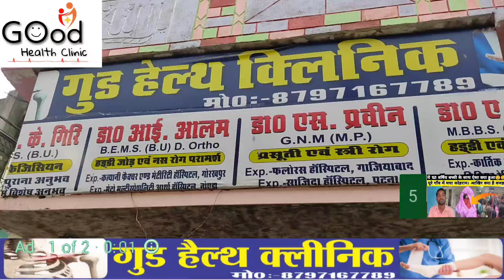पश्चिम चम्पारण के रामनगर नगर क्षेत्र में दिपावली के दिन ऐसा क्या हुआ। खबर जल्द देखिए।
जहाँ पश्चिम चम्पारण के रामनगर नगर परिषद क्षेत्र में शुक्रवार को दीपावली का त्योहार धूमधाम से मनाया गया। घरों में दीप जलाकर दीपावली मनाया गया। पूरा शहर रोशनी से नहाया हुआ था। लोगों ने अपने घरों में रंगोली बनाकर एवं दुकानों व प्रतिष्ठानों के सामने केले का पेड़ एवं गेंदा फूल के अलावा रंग-विरंगे झालरों से दुल्हन की तरह सजाया गया। सुबह से ही दुकानों पर मिठाइयों की जमकर खरीदारी की गई। बाजारों में पर्व को लेकर भारी भीड़ रही। ज्यादा भीड़ होने के कारण शहरी क्षेत्र के अधिकांश बाजारों में जाम की स्थिति बनी रही। हालांकि, पुलिस भी पर्व को लेकर सतर्क नजर आई। पर्व को लेकर नगर के मेन बाजार, भगत सिंह चौक के समीप अवस्थित न्यू मार्केट , बेला गोला बाजार, पुरानी बाजार, मॉल रोड स्थित विभिन्न बाजार में भारी भीड़ देखने को मिली। इसके साथ-साथ लोगों में उत्साह सा दिखाई दिया। दीपावली का त्योहार शांतिपूर्वक मनाया गया। सभी लोगों ने शाम को माता लक्ष्मी व गणेश की पूजा-अर्चना की। लोगों ने आतिशबाजी का खूब मजा लिया। बच्चे, महिलाओं व पुरुषों ने खूब पटाखे फोड़े। लोगों ने परिवार के साथ मिलकर खूब मस्ती की और त्योहार का लुत्फ उठाया। भगत सिंह चौक, नरायनपुर रोड, कविवर सिंह चौक व  बस स्टैंड पर पटाखों के लिए स्टॉल लगाए गए थे। सुरक्षा को लेकर पुलिस द्वारा शहर में चाकचौबंद व्यवस्था की गई थी। शहर के भगत सिंह चौक, बस स्टैंड चौक, बेला गोला बाजार, के अलावा सभी प्रमुख बाजारों में पुलिस बल तैनात किए गए थे तथा मुख्य बाजार में नो-एंट्री का पालन करते हुए वाहन चालकों का प्रवेश पर रोक लगाया जा रहा था ताकि बाजार करने वाले लोगों को किस तरह का परेशानी न हो।
वही मॉं मनोकामना कलेक्शन के प्रोपराइटर मनोज प्रसाद गुप्ता ने बताया कि प्रकाश पर्व दीपावली अंधकार पर प्रकाश, अज्ञान पर ज्ञान और बुराई पर अच्छाई की विजय का प्रतीक है. यह अंधेरे से उजाले का संकल्प एवं प्रकाश का महापर्व है। दिवाली का त्यौहार हिंदू धर्म के लोगों के लिए बहुत ही शुभ माना जाता है. दिवाली के दिन धन की देवी माता लक्ष्मी और भगवान गणेश की पूजा का विधान है. मान्यता है कि विधि-विधान से पूजा करने से धन की प्राप्ति होती है और जातक और उसके परिवार के सदस्यों पर माता लक्ष्मी की असीम कृपा बरसती है.
वही माँ दुर्गा ड्रग ऐजेंसी के प्रोपराइटर कुंदन कुमार ने बताया कि
दिवाली का त्यौहार भगवान श्री राम, माता सीता और लक्ष्मण के 14 वर्ष के वनवास के बाद अयोध्या लौटने की याद में मनाया जाता है. भगवान के आगमन पर अयोध्या नगरी को खूबसूरती से सजाया गया था और नागरिकों ने दीप जलाकर उनका स्वागत बड़े धूमधाम से किया था. इसी खुशी में हर साल कार्तिक मास की अमावस्या को दिवाली बड़े धूमधाम से मनाई जाती है